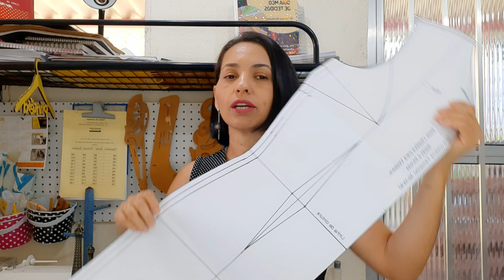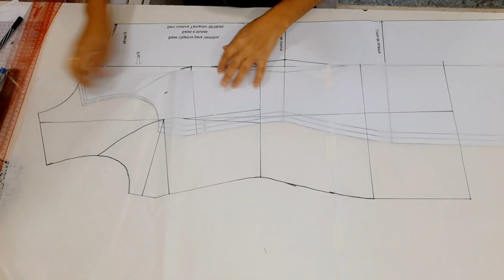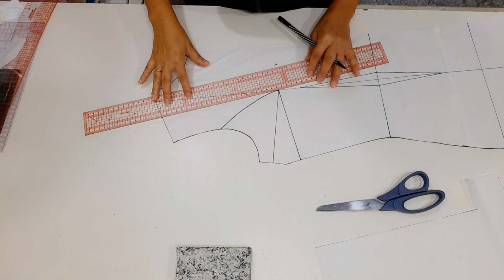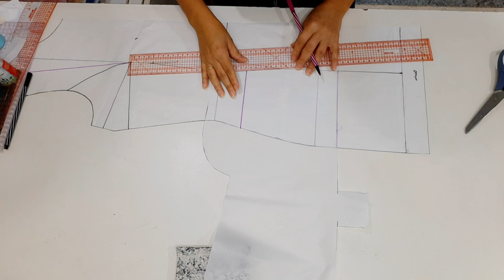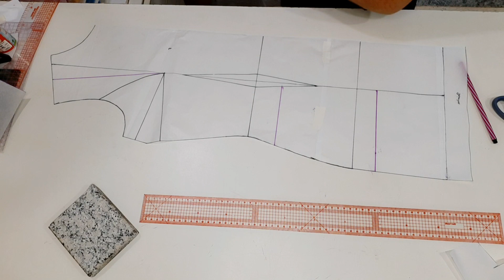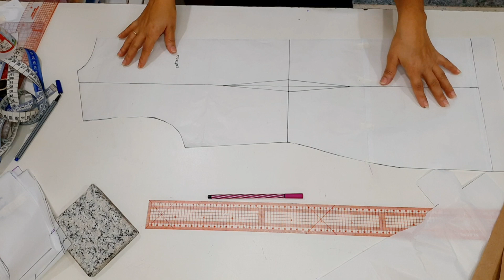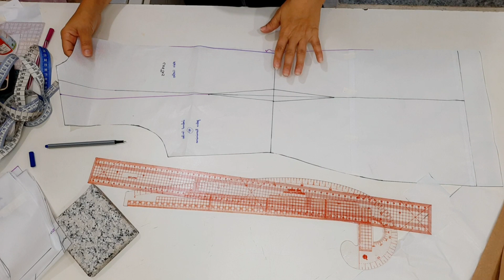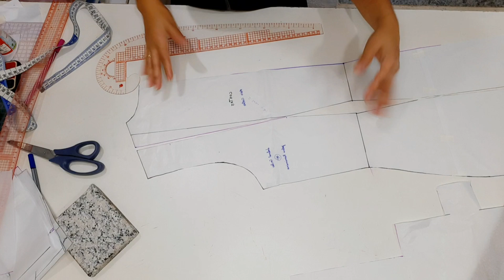COMO FAZER MOGELAGEM DE JALECO COM RECORTE E ZÍPER USANDO O MOLDE BASE I Ganhe dinheiro com jalecos😀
*Olá amoresss nesse vídeo trago a novidade de ensinar a fazer modelagem a partir do molde base. Iremos fazer vários modelos à partir dele.
 E o melhor é que você tem acesso ao molde base gratuitamente através do site da professora Wânia Machado que é a criadora desse molde.
*O jaleco é uma peça que foi repaginada e já ganhou diversas versões e vamos fazer a modelagem do jaleco com zíper na frente.

Aqui vamos falar e aprender a fazer nossas roupas de forma fácil mas que terá um lindo resultado.
Não deixe de acompanhar pq trarei diversas dicas pra facilitar a sua vida na costura.
Costurar é um hábito que estimula a nossa concentração, paciência(as vezes não..srsrs), eleva a nossa auto estima e ainda pode gerar renda.
Então se jogue nesse mundo maravilhoso da costura.